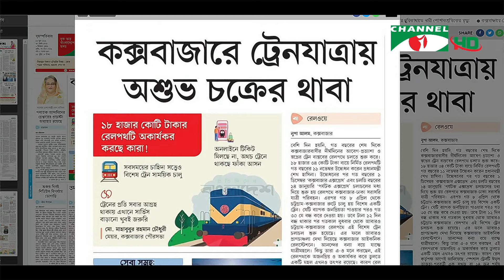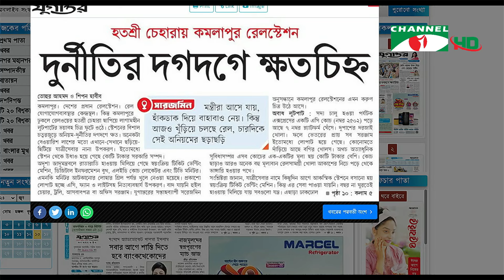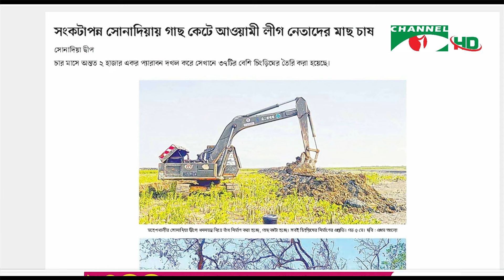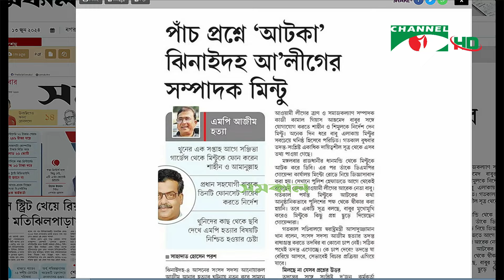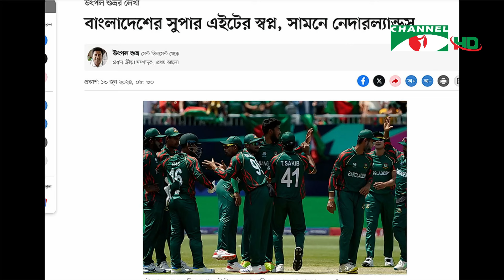সংবাদপত্রে বাংলাদেশ || 13 June, 2024 || Songbadpotre Bangladesh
অতিথি: শরীফুজ্জামান শরীফ
 সাধারণ সম্পাদক, নাগরিক সংহতি
উপস্থাপনা: রেজানুর রহমান

worldwide.